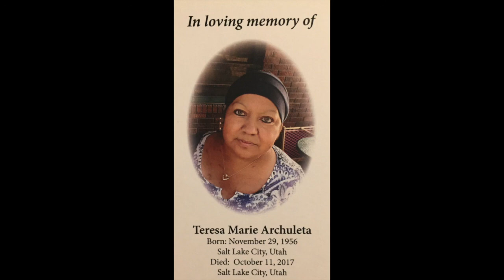tribute to Teresa Archuleta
in loving memory R.I.P. Teresa Marie Archuleta, thank you to everybody who was apart of her life and shared memories with her.